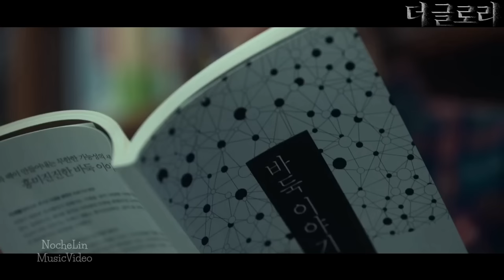Paul Kim (폴킴) - You Remember (너는 기억한다)(더 글로리 OST) The Glory OST Part 4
Promo Only~
single from the “ The Glory “ OST in 2023

請支持正版專輯
Buy this CD if you love it !

※該歌曲版權為歌手本人及其音樂公司所有，本頻道僅提供試聽，請支持並購買正版，如版權方認為影片有侵權一事，請告知，本頻道將立即徹底刪除影片。

※The song is copyrighted by the singer and his music company. This channel is only available for audition.

I don’t own anything. No profit is being made. It’s was only fan-made.

Please support and purchase genuine. If the copyright party believes that the film has infringement, please let me know that and this will immediately delete the video completely.